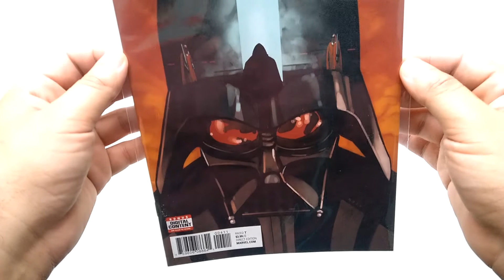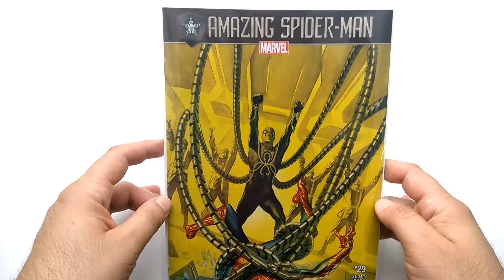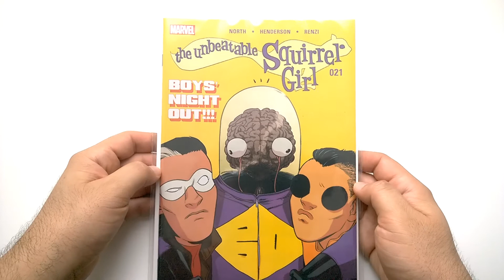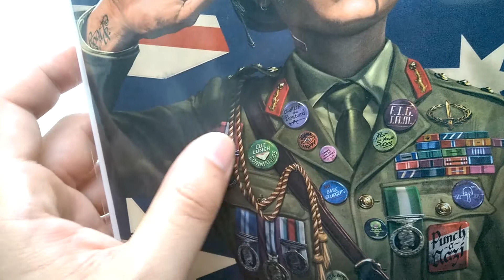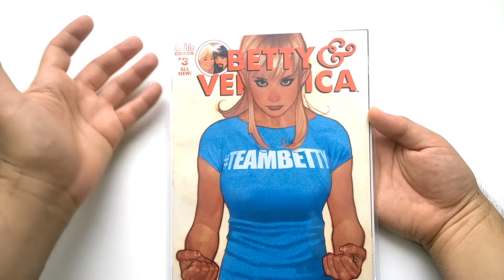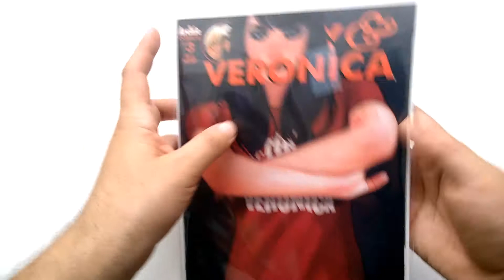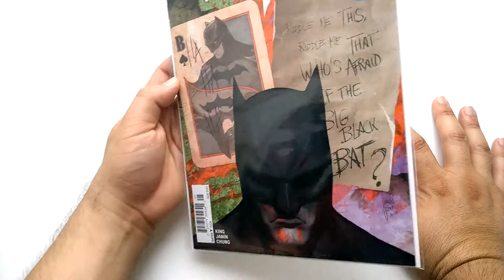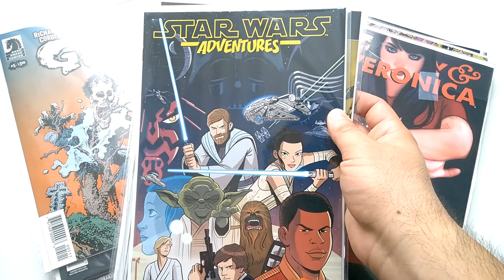2017-07-07 Comic Haul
My latest comic haul features Star Wars comics, Spider-Man (and Spider-Gwen!) comics, Image comics, Dark Horse comics, and a couple of Archie comics that are waaaay late.